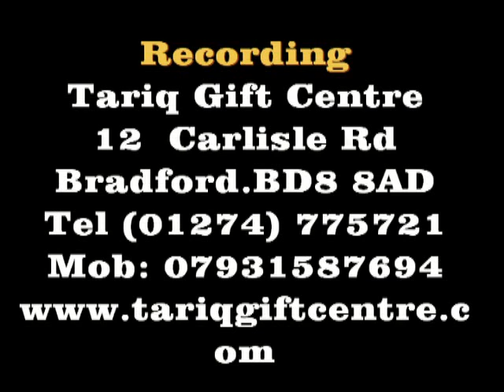Al-Haaj Zulfiqar Hussain Hussaini..Darood Sharif..1